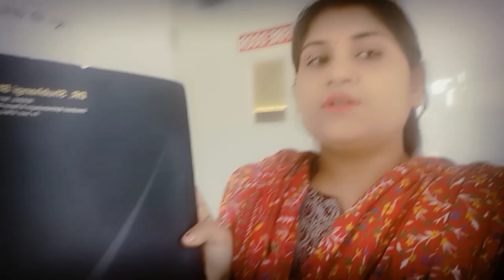Nancy ko doctor ne kya bole👁️or Nancy ko school ki parmition mili ya nhi😊 please support kijiye